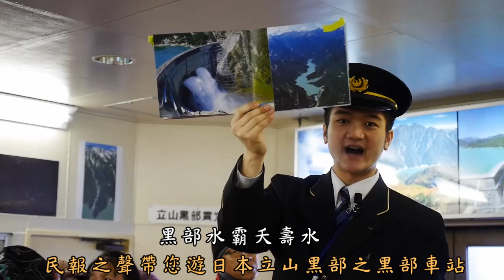民報之聲帶您遊日本立山黑部之黑部車站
民報之聲採訪林崑峯